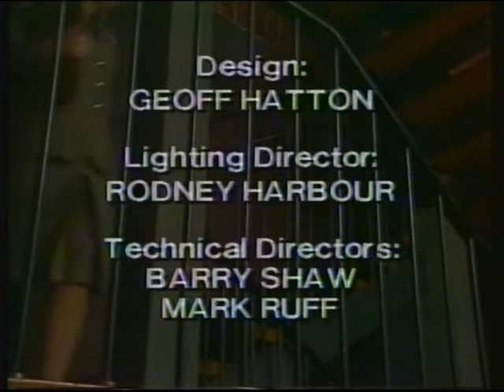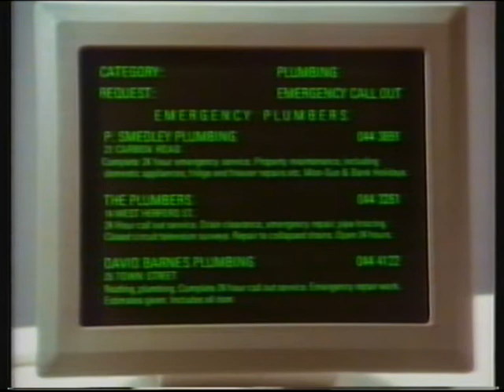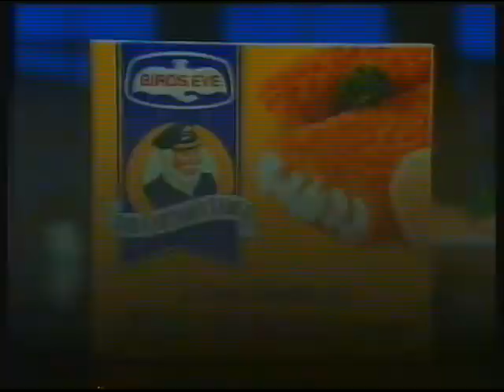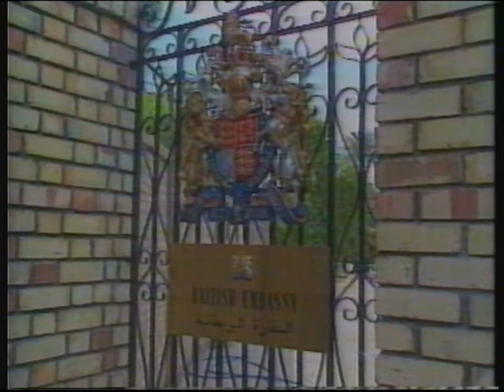ITV Central | continuity | 5th August 1990 (early hours of 6th)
End of Prisoner, Cell Block H
Central animated slide: Coming Up
Central trailer: The Cook Report
Central trailer: Knebworth '90
Adverts
Central trailer: The Upper Hand
Central ident: ITN News headlines
Central "continental movie" ident: Madame Rosa

Headlines:
- President Bush says Iraqis are lying about leaving Kuwait
- 35 British servicemen held hostage by Iraqis
- US Marines guarding their embassy in Liberia
- Union leaders say overwhelming support for oil workers' strike

Adverts:
Talking Pages
Lada
Johnson's
Anchor cream
Labatt's
Bird's Eye Cod Steaks